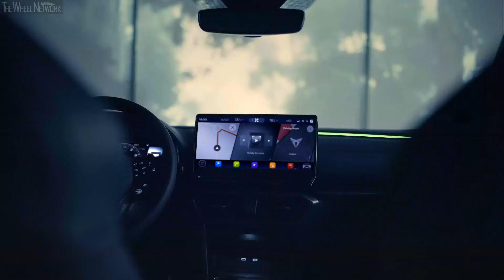The new Cupra Formentor